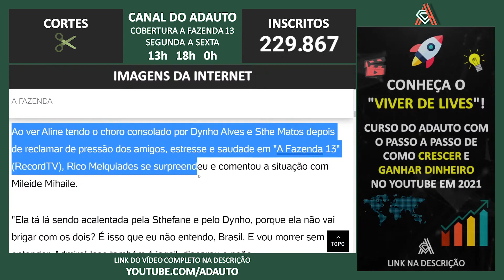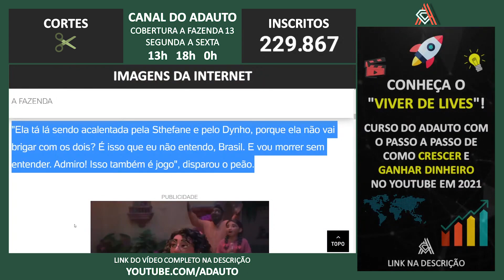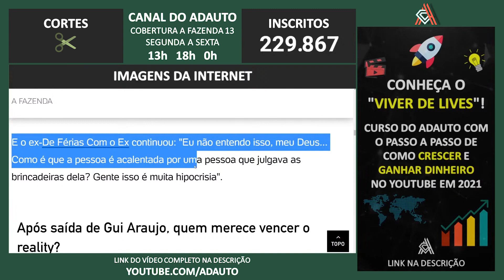A FAZENDA 2021: Rico fica surpreso ao ver Aline sendo consolada por Dynho e Sthe: 'É jogo'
📬 Envie presentes para o canal:
A/C: Adauto